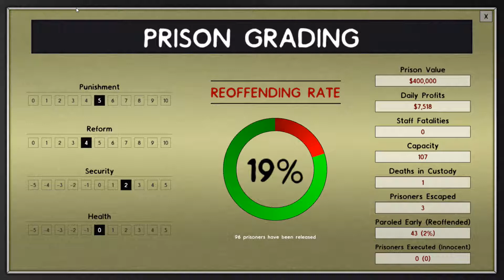Prison Architect Ep. 30 "Helping the staff and inmates"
While we make things better and more efficient for the prisoners, we also got to make sure the staff is being treated as well.